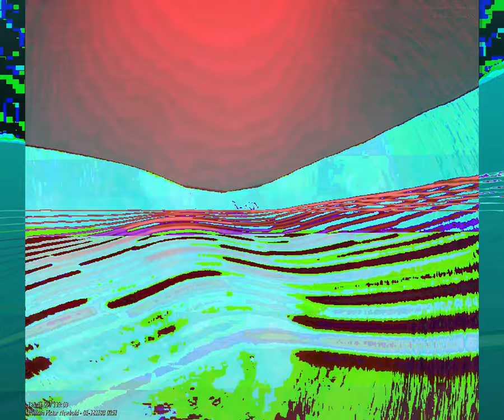[EPILEPSY WARNING] Movie 23 09 06 12h13m52s